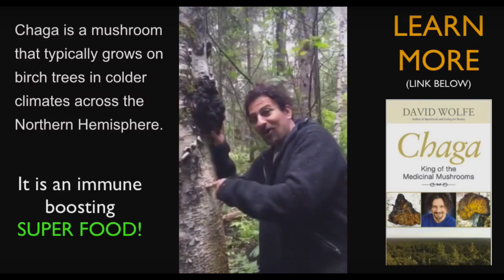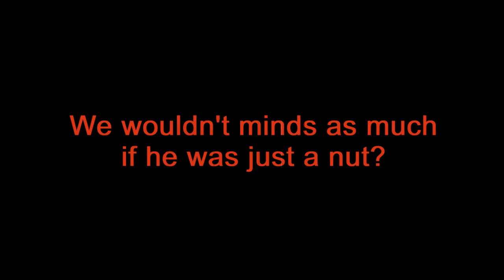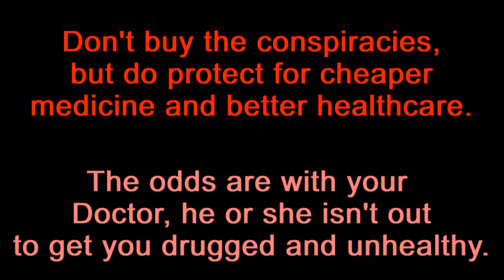Reasons To HATE David Wolfe!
I personally don't hate him, that word is a bit too strong, but I don't care for his actions, including massive failings.  He has even jumped on the flat earth idea.